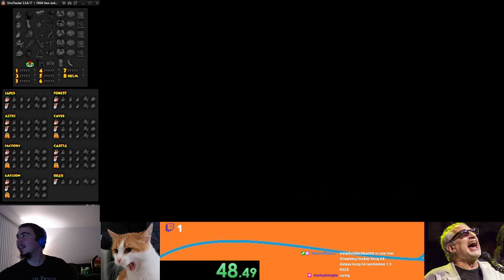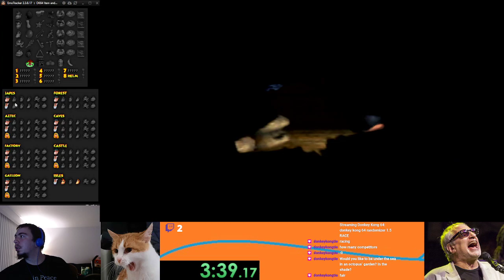waterbottle.kitt.katt.08 Stream Archive 9/16/22 (Part 1)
Yep, somehow the only accurate converter I can use moves the limit down to half an hour per part.